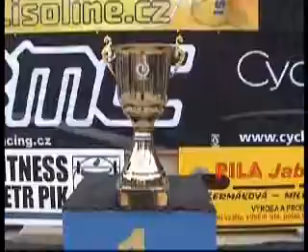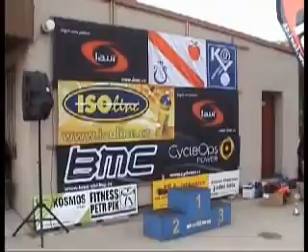Kolja 2011 cil behu ceny